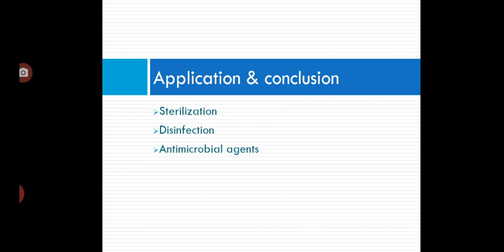sterilization, disinfection, universal precautions & antimicrobial agents Part III